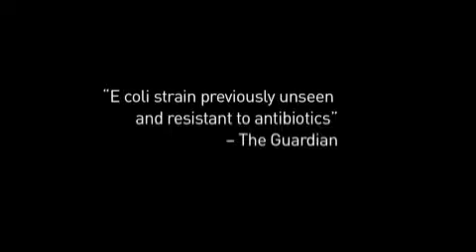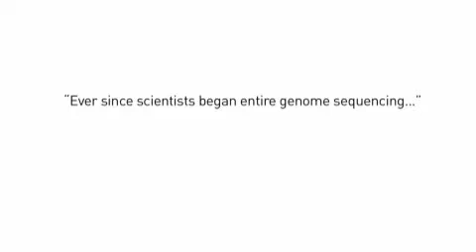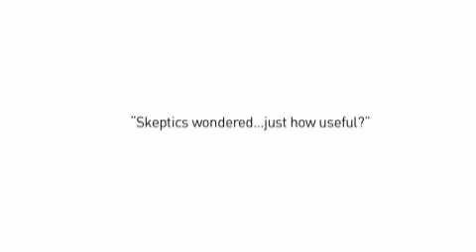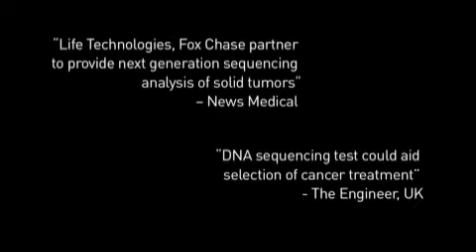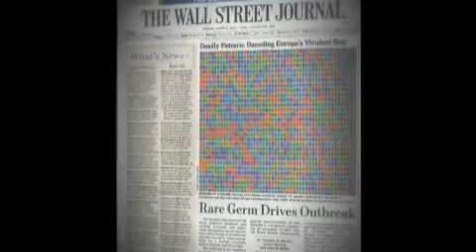Global News Highlights from Life Technologies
The Global News Network from Life Technologies showcases its most recent worldwide headlines. Highlights include sequencing of the deadly E. coli bacterium in German, twins who benefited medically from whole-genome sequencing, and more.